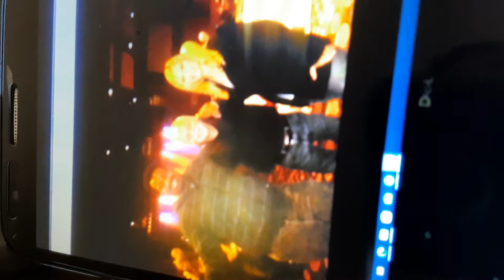Happy Thanksgiving day on Thursday November 24 2022 Magic 1041 KGML fm Jeff and Rachel Tyler Media